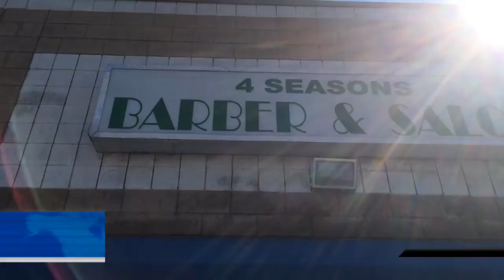HOT TOC (Vietnamese Barber Shop)